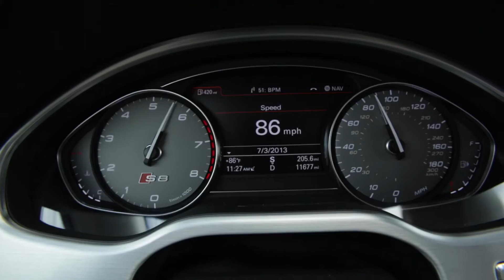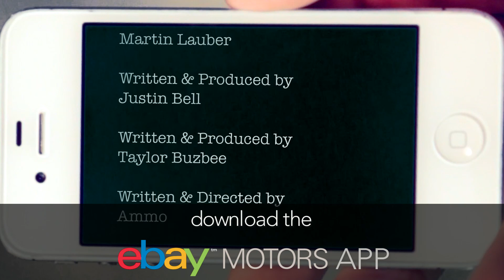Audi S8 and Justin Bell Worlds Fastest Car Show